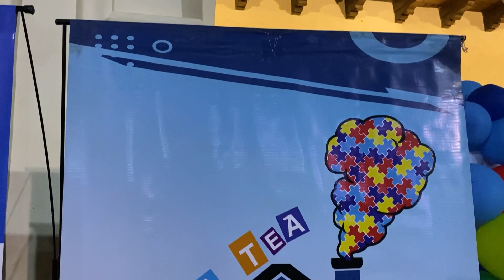Concientización sobre TEA en explanada del Cabildo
El 2 de abril la Municipalidad junto a la Fundación Casa TEA y centros terapéuticos realizaron actividades en Plaza 9 de julio. El objetivo fue concientizar la importancia del diagnóstico precoz del autismo y la intervención temprana para promover la inclusión social.

 Tania Saravia – Directora Gral de Discapacidad
Ezequiel Frías – agente municipal
Agustín Quevedo – agente municipal